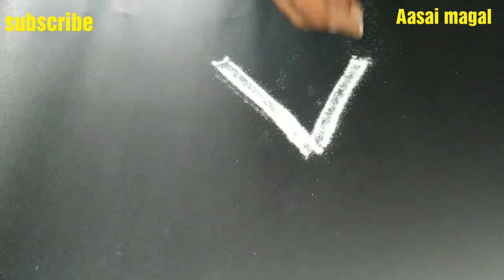Beginners padi kolam //puratasi Friday special padi kolam//Aasai magal//Tamil youtuber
Puratasi Friday special padi kolam for beginners.small padi kolam simple and easy design for beginners.
Aasai magal
Thank you so much my dear families and friends